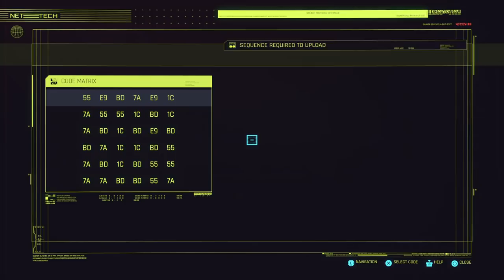Cyberpunk 2077 Johnny says you haven't read a book